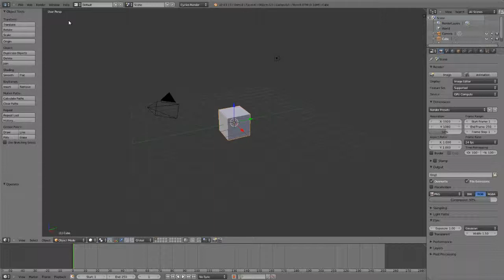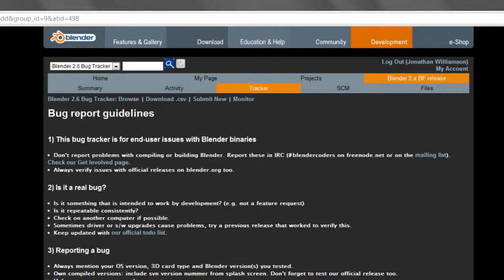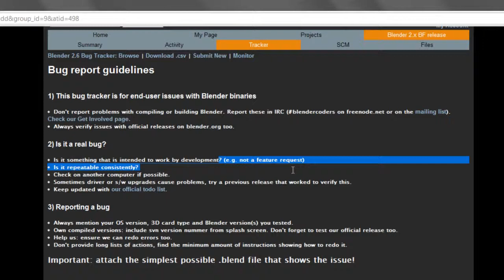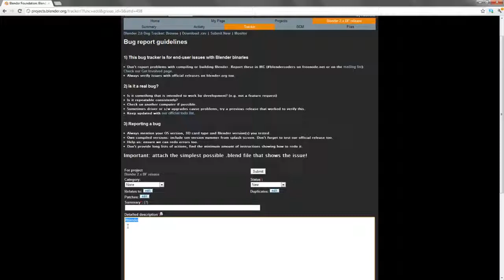Blender Inside Out - 9.6 Submiting Bug Reports